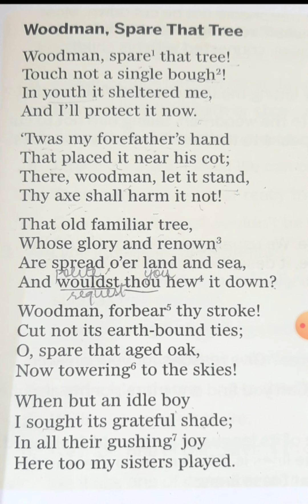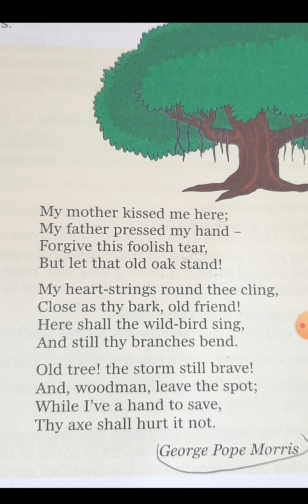woodman,spare that tree! | class8 | cbse | easy explanation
poet is explaining the reasons to woodman to not cut the old tree
as the poet is very emotionally attached to the tree